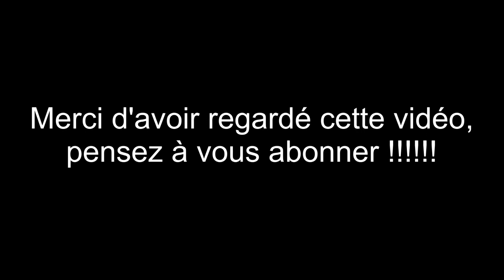🎼 BACKING TRACK 🎼 BLUES SHUFFLE T120 GM 29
Backing Track BLUES
Shuffle Tempo 120

Le shuffle est une interprétation rythmique, la musique s'écrit toujours binaire mais s'interprète ternaire, "2 croches" deviennent donc "croche pointée + double".

C'est similaire au swing en jazz.

Un abrazo
Nico